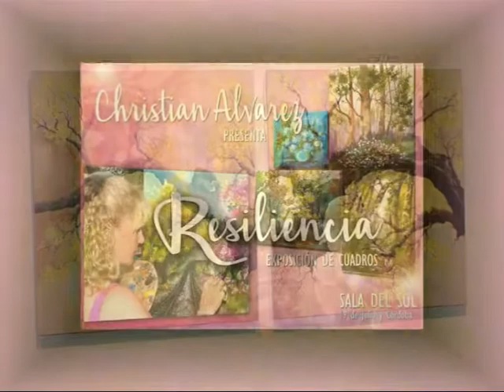Exposición de Christian Alvarez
Exposición de la Artista Plástica . . .